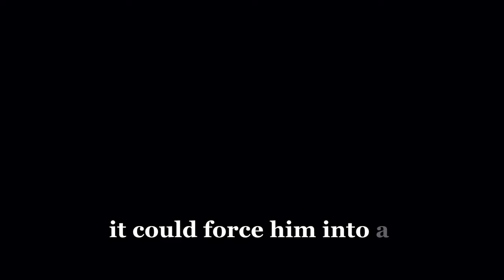Josslyn pleads as she learns Dex teamed up with Molly to send Carly to prison | GH Spoilers